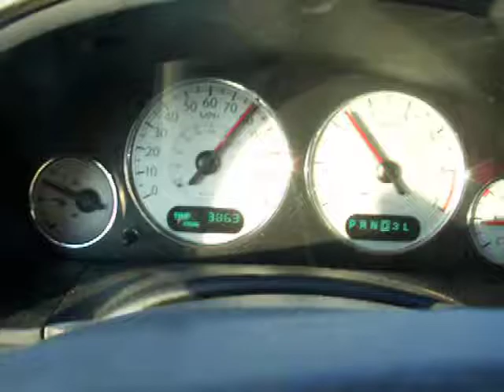On the road 5-19-10 03